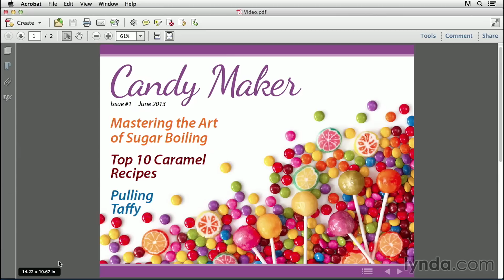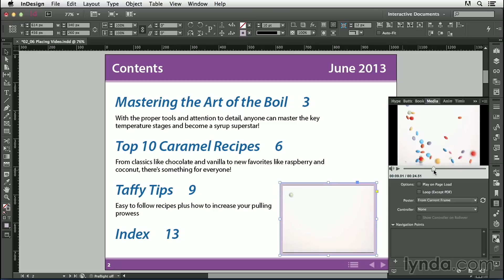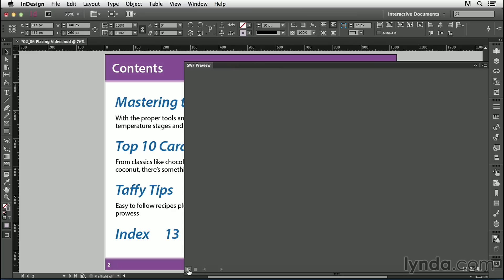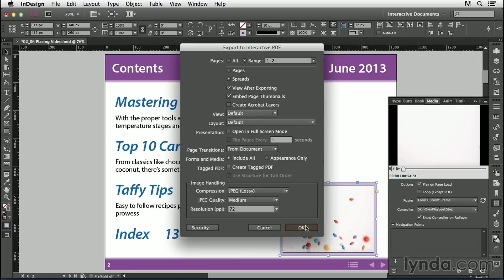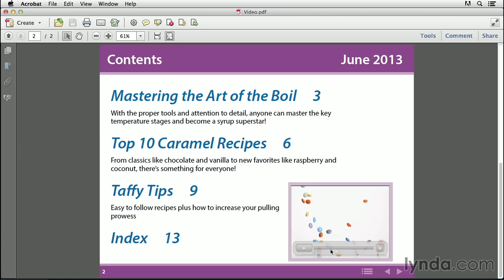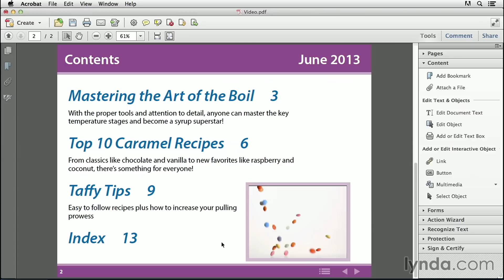Graphic Design Tutorial - Placing video in a PDF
LinkedIn Learning is the next generation of Lynda.com. Grow your skills by exploring more Graphic Design courses today